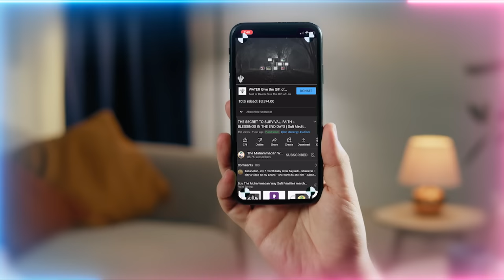Spontaneous Rage Epidemic? Why Many Random Incidents of People having Explosive Fits of Anger?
Is there some sort of Rage virus spreading? Also, What are Spiritual Reasons of Dwindling Prosperity & Money (Rizq) in Life?

Lecture Chapters :
00:00 The gift of the tariqah (spiritual path)
04:17 Beware, in their holy presence your sins will be multiplied
06:07 Implement and take notes, you’re accountable for the realities you’re learning

Q&A Chapters :
08:38 How to properly use the nazma (energy field) during tafakkur (contemplation) while doing zikr (chanting) of Hu towards our hands, and is there any specific finger position used as in Silat?
10:20  We get very weird DMs on the Muhammadan pages we create, how come the pages attract such weird energies?
12:53  Regarding yesterday's lecture, is there any truth in the huroof (Arabic letters) of kursi (Throne)?
14:17  Regarding the talk on shaitan (satan), nafs (ego) and soul seeking the chair of authority, what role do the other two enemies - dunya (material world) and hawa (desire) play in this reality? How can we counter them?
25:22  What if the nafs and shaitan of other people are affecting us?
36:20  How can a seeker of the way loose taste for dunya (material world)?
49:49  We have a gathering every month at our neighbour's home where we recite praises and share our notes from your teachings, explain misconceptions, but from your last week's talk we are cautioned if that is also putting a bull's eye on us?
44:49  Is there a point where the soul never leaves the chair of authority?

Recorded : 20230304